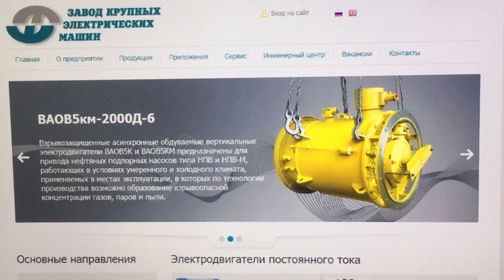DC motors. Двигатели постоянного тока. E-mail: . .